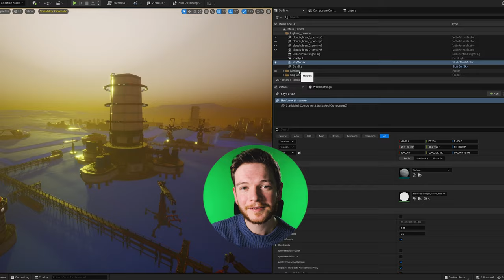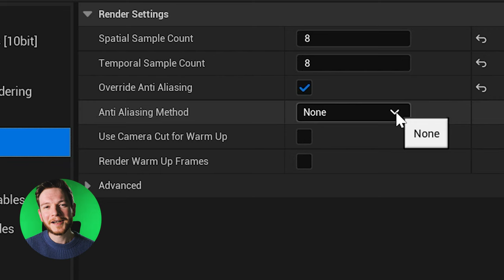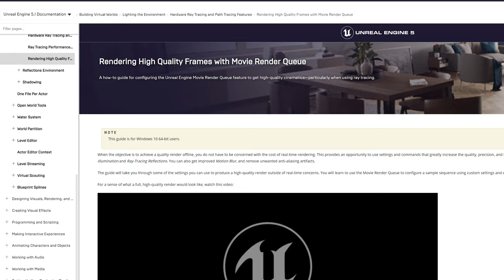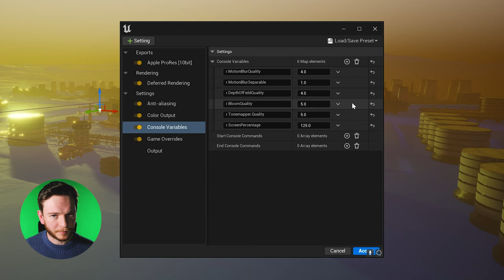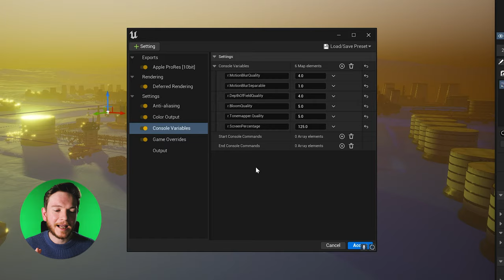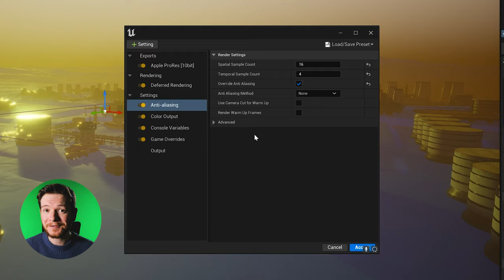This SIMPLE SETTING Saved My Renders - Unreal Engine Tutorial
In this Unreal Engine tutorial I show you movie render queue settings that fix aliasing and get the best quality renders fast.

CHAPTERS
Intro 00:00
Base Movie Render Queue Settings 00:10
First Render 00:42
Short Term Fix 01:09
Second Render 01:37
Cranked Up Render Settings 02:19
Third Render 03:51
Speeding It Up 04:07
Fourth Render 04:55
More Speed 05:06
Final Render 05:44
Conclusion 06:22
Mission To Minerva 07:03

Console Variables
r.MotionBlurQuality: 4
r.MotionBlurSeparable: 1
r.DepthOfFieldQuality: 4
r.BloomQuality: 5
r.Tonemapper.Quality: 5